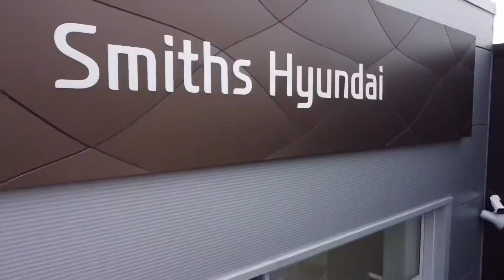2020 i20 PLAY Walk-Around